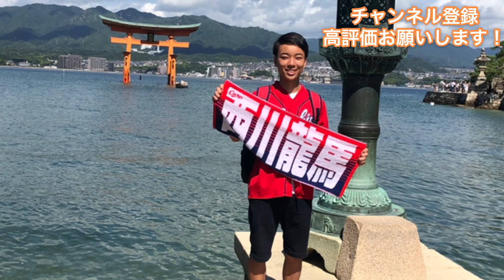【7連敗】オリックスってこんなに強いんだ。頼みの栗林の無失点記録も途切れてどん底。6月13日 広島-オリックス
6月13日（日）第3戦
広島東洋カープ 8-9 オリックスバファローズ
菊池先頭打者ホームラン、鈴木8号ホームラン、小園猛打賞

【ひなた】
物心ついた時からカープファンの大学生！！
試合のハイライトやライブ配信を中心に、
どこよりも熱く！元気にカープ情報を配信していきます！！

カープ
投手、高橋昂也、菊池保則、島内颯太郎、高橋幹也、栗林良吏
スタメン、菊池涼介、羽月隆太郎、小園海斗、鈴木誠也、坂倉将吾、曾澤翼、西川龍馬、林晃太、宇草孔基、代走、曽根海成、野間峻祥
オリックス、福田 周平、宗 佑磨、吉田 正尚、杉本 裕太郎、ロメロ、T-岡田、安達 了一、伏見 寅威、紅林 弘太郎、増井 浩俊、B-モレルさん